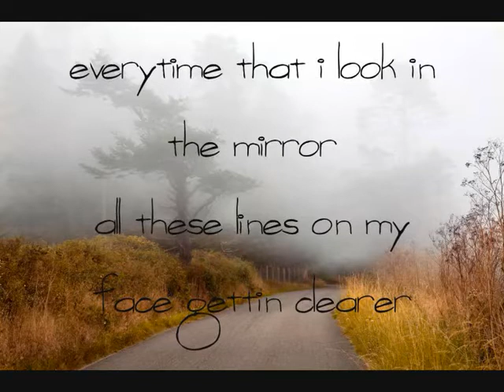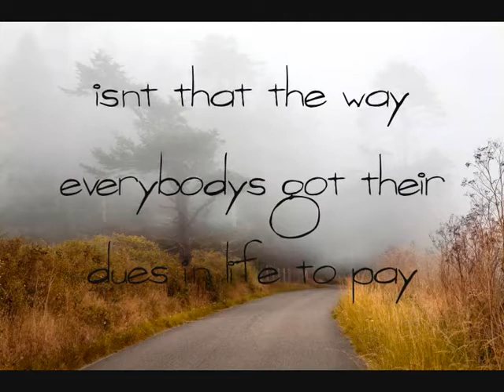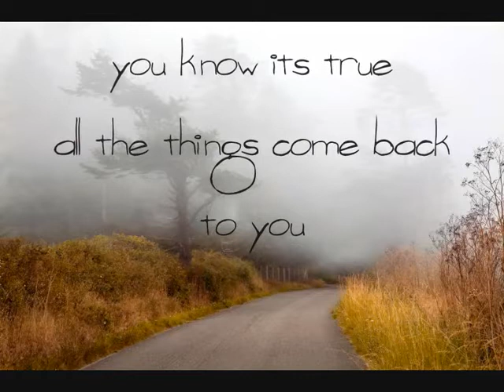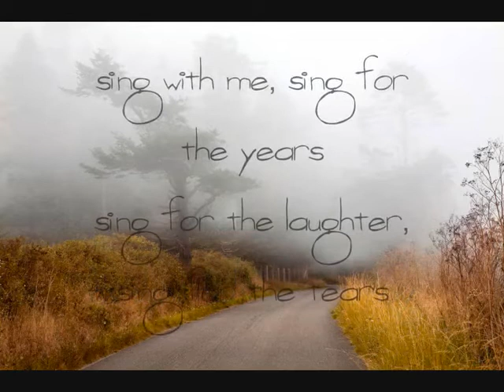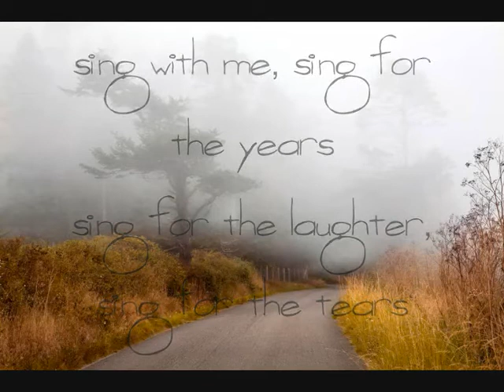Aerosmith Dream On